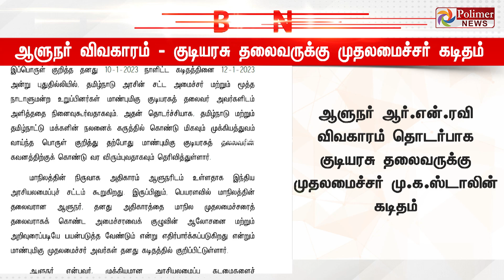BREAKING || ஆளுநர் விவகாரம் தொடர்பாக குடியரசு தலைவருக்கு முதல்வர் கடிதம் ..!